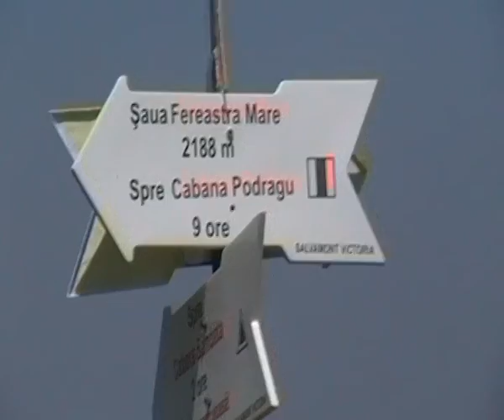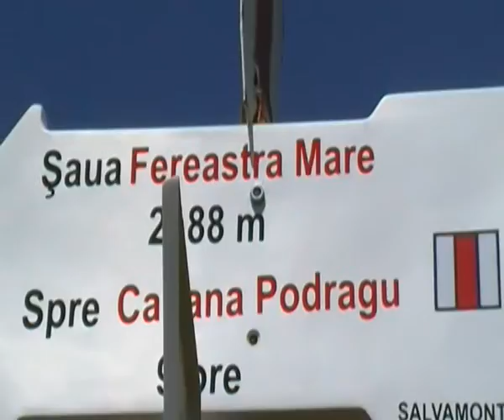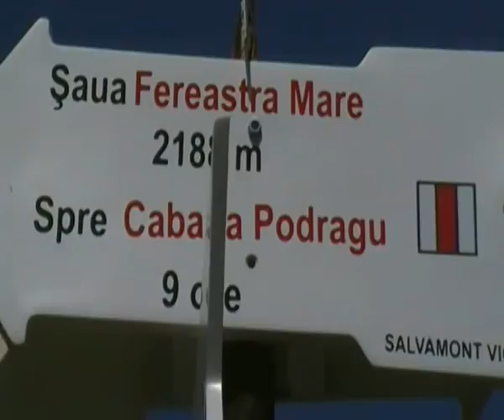Muntii Fagarasului - Fereastra Mare